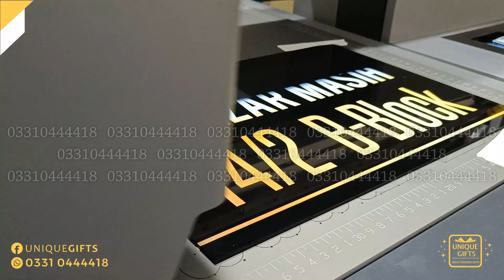Customize Digital UV Printing I 𝐔𝐍𝐃𝐄𝐑 𝐎𝐍𝐄 𝐑𝐎𝐎𝐅 | 𝗟𝗮𝘀𝗲𝗿 𝗖𝘂𝘁𝘁𝗶𝗻𝗴,𝗘𝗻𝗴𝗿𝗮𝘃𝗶𝗻𝗴,𝗠𝗮𝗿𝗸𝗶𝗻𝗴, 𝗨𝘃 𝗣𝗿𝗶𝗻𝘁𝗶𝗻𝗴